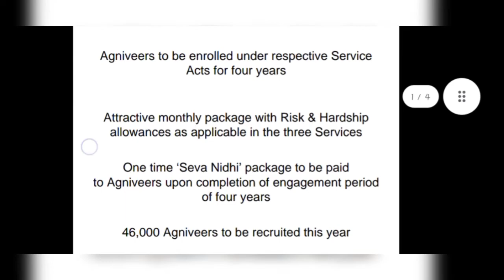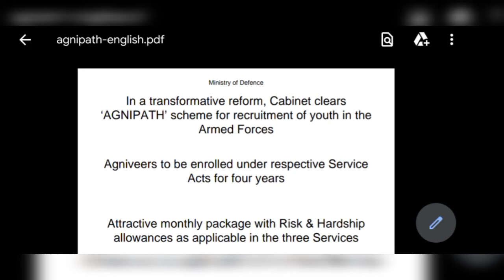Agnipath Agniveer Bharti 2022 | NO-FEES | 10th Pass | 46,000 Posts | FreejobalertJobs 2022 | Job2022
Latest vacancies 2022
new jobs 2022